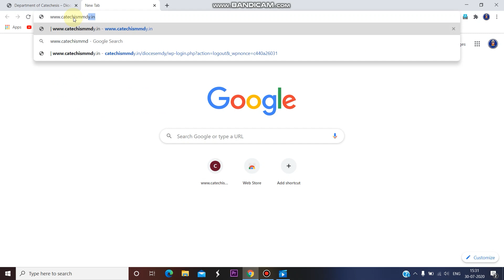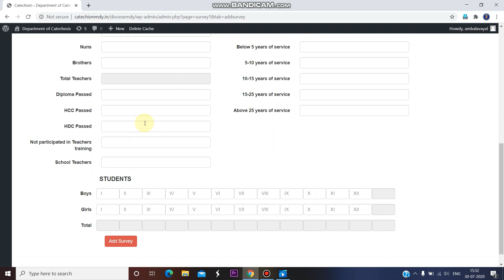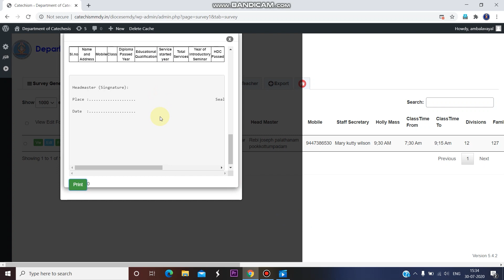Survey Form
Diocese of Mananthavady#Department of Catechisis#Survey Form